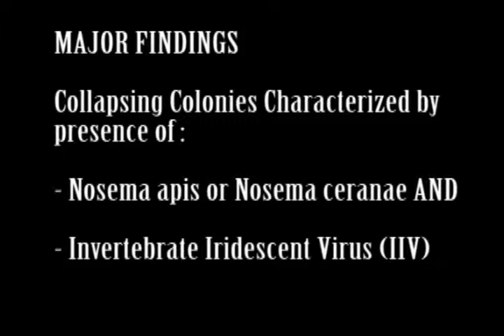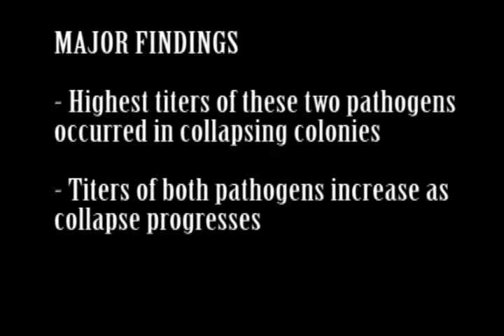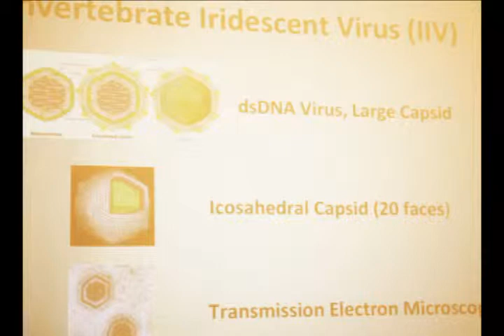New Research on Colony Collapse Disorder in Bees - Part 2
Dr. Jerry Bromenshenk of the University of Montana discusses his findings that a combination of Nosema aphis or Nosema ceranae AND the DNA virus Invertebrate Iridescent Virus (IIV) are the culprits behind CCD. Bromenshenk delivered this lecture at Michigan State University during the annual Michigan Beekeepers Association meeting. Part 2 deals with the findings of the research and conditions that can contribute to its severity and its spread. Visit Sustainable Farmer dotcom for more information.